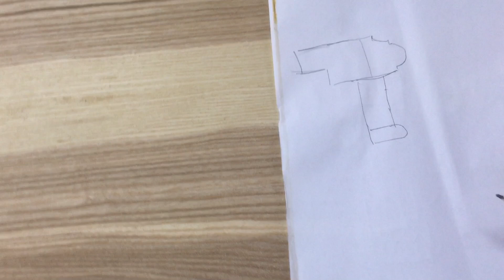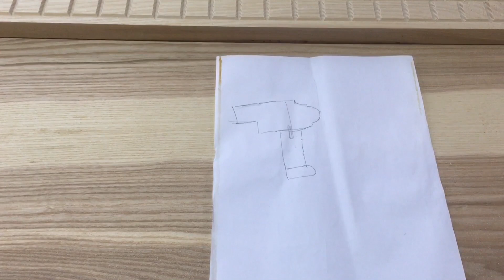Тумба под аквариум. Столешница. Фанера. Ясень. Шпон.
До  сборки готова

САМЫЕ ПОПУЛЯРНЫЕ И АКТУАЛЬНЫЕ МАСТЕР-КЛАССЫ ПО ИЗГОТОВЛЕНИЮ МЕБЕЛИ ИЗ ДЕРЕВА:
МАСТЕР-КЛАССЫ ПО ИЗГОТОВЛЕНИЮ СТОЛОВ:

Раздвижной стол.Ясень массив.Шпон.Фанера.Часть 1. Раздвижной стол.Часть 2. Мебель в гостиную.Большой раздвижной стол. Стол,стулья.Нестандартный подход к поставленной задаче.

Пишите в комментариях свои отзывы,о вашем опыте работы,ваши советы,ведь это тоже кому-то может помочь!